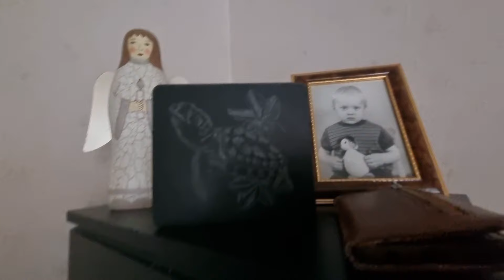Приехала домой/ теперь в Германии будет весело.